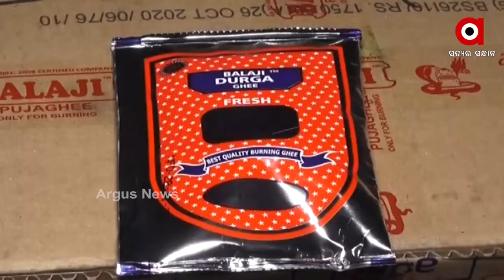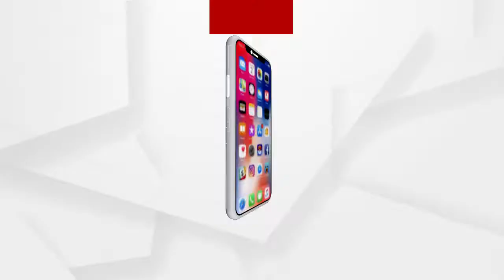ନକଲି ଖାଦ୍ୟ ସାମଗ୍ରୀର ହବ୍ ପାଲଟିଛି କଟକ...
ନକଲି ଖାଦ୍ୟ ସାମଗ୍ରୀର ହବ୍ ପାଲଟିଛି କଟକ ..କେବେ ନକଲି ମସଲା ତ କେବେ ନକଲି ଘିଅ.